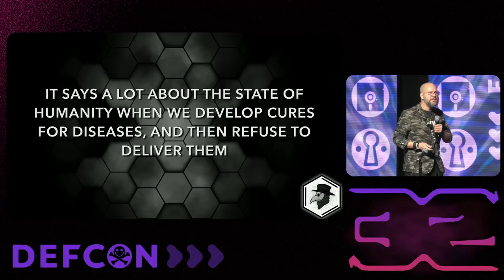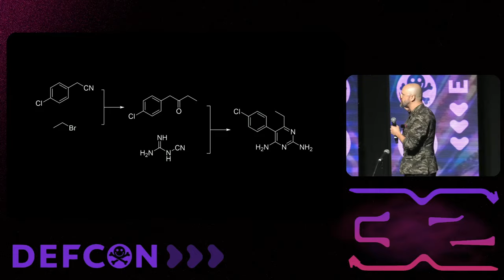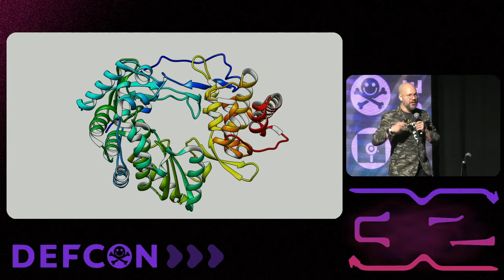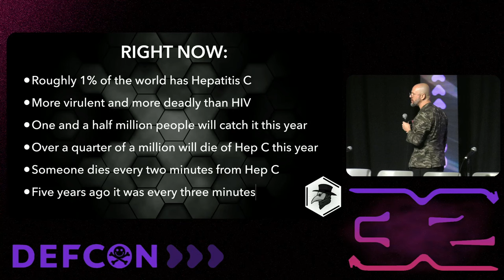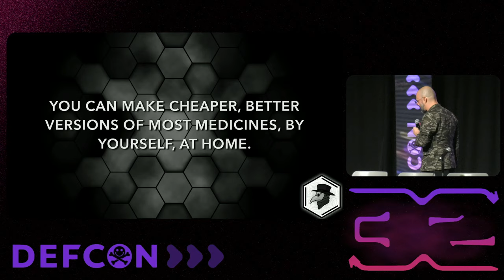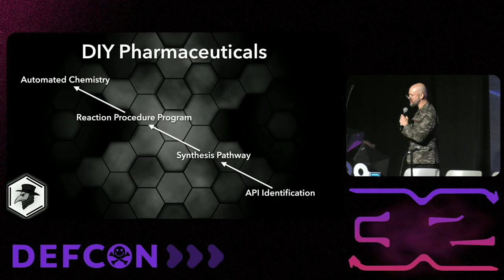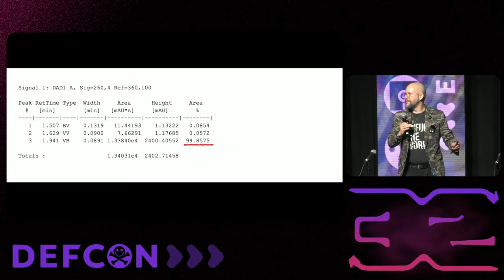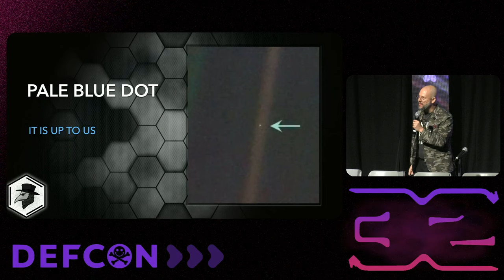DEF CON 32 - Eradicating Hepatitis C with BioTerrorism - Mixæl Swan Laufer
A quarter million people die from Hepatitis C yearly, and it's getting worse. But for the first time in history there is a cure (not just a treatment) for a virus, and it is for Hepatitis C. Take one 400mg pill of Sofosbuvir every day for twelve weeks, and you will be free of the virus. The catch? Those pills are $1,000 USD apiece because the molecule is the so-called "Intellectual Property" of Gilead Pharmaceuticals, and they refuse to share. If you have $84,000 USD, Hep C is not your problem. We have developed a way to make the entire course of treatment for $300 USD. This methodology also applies to other diseases. Like any science, the method of manufacture of drugs can be replicated, and we are going to give you all the necessary tools and show you the process top-to-bottom. Watch it happen live, participate, and learn to do it yourself: Use our digital research assistant to help you navigate the scientific literature, get a chemical synthesis pathway, generate code for the the MicroLab to run, and watch the medicine form in the reaction chamber. Finally, press some tablets. The feds say saving a life this way is BioTerrorism. We say: So Be It.